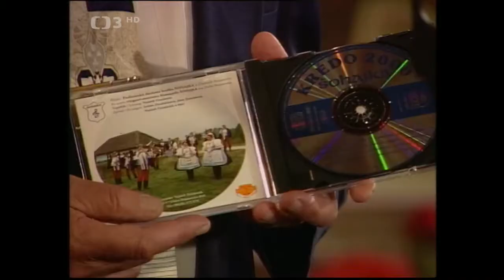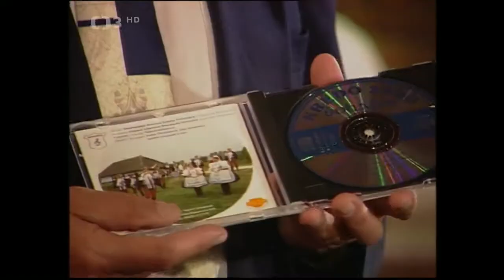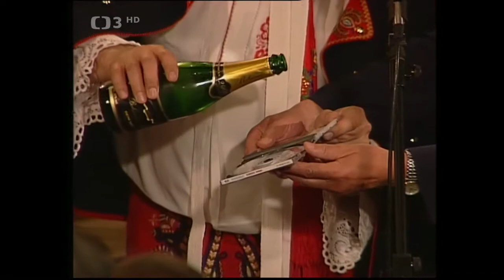Znovu Na Vlachovce ◎ uvádí Pavlína Filipovská (2000)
📀Hudebně-zábavný pořad s dechovkou, tancem a zpěvem (2000). Uvádí P. Filipovská. Kamera M. Horák. Režie M. Sobota
V hudebně zábavném pořadu s dechovou muzikou z proslulé pražské hospody Na Vlachovce mj. uslyšíte skladby a písně Andělíčku můj, Dva šátečky, Karlíčku můj, Šel jsem lesem, Zpívám ti, Moravo, Když slunéčko zapadá, Zlatý poklad, U Zvonu je candrbál a U svatého Matěje.

Dechová hudba nebo zkráceně dechovka je hudební žánr, který pro svůj projev využívá zejména žesťové nástroje a bicí. Ten byl v minulosti využíván zejména u vojenských hudeb a posádkových kapel. Za Rakouska-Uherska se o Češích říkalo, že jsou nejhorší vojáci, ale nejlepší muzikanti.

Její zvláštní hudební styl je spojením evropské klasické a lidové hudby. Vznikl tak zábavní hudební žánr, který je dodnes v širokém spektru využíván k prezentaci pro ni typickou pochodovou, smuteční, taneční (polkou, valčíkem) také i koncertní hudbou (například lázeňské promenádní koncerty). Propojením dechové hudby, afroamerického folklóru a blues vznikl v USA základ pro vznik klasického jazzu.